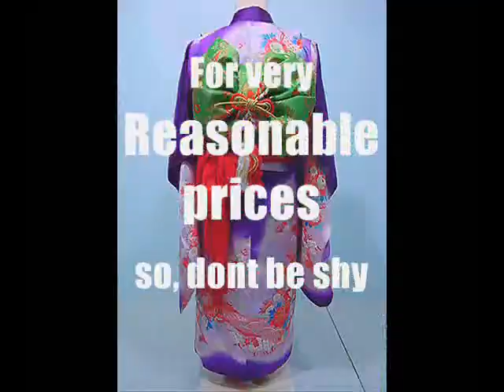I cant Help It --- Kimono Parade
With this song from the first Michael Jackson Album "Off the Wall"  I attempt to explain my feelings about Kimono Specially Furisode (long Sleeve Kimono) and the internet Store that made my dream come true!!
"i cant Help It  Love you (kimono)"    "im so glad I found You (yamatoku store)" and so much more love expressions performed by the sweet Michaels pure voice on 1978, when most of this kimonos were brand new at the time.
feel free to visit yamatoku clasic to see lots of kimono from 1970 even 1920s!! and make your dreams come true by buying an authentic silk kimono on that store, Mister Toku, the owner is a very kind and helpful man. man?? a gentleman!! you will love him as much as i do!!